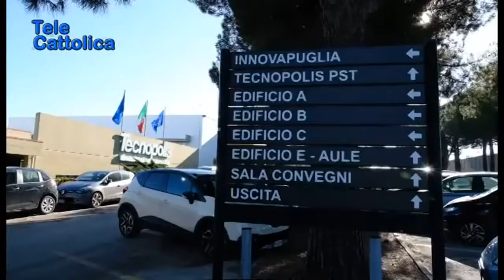Speciale News Web 24 Weekend Sabato 4.1.2020